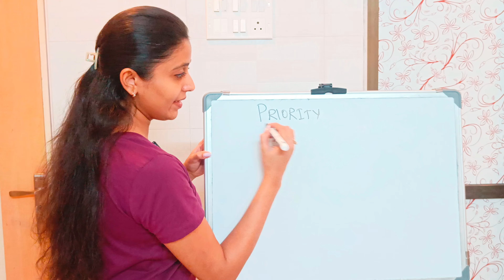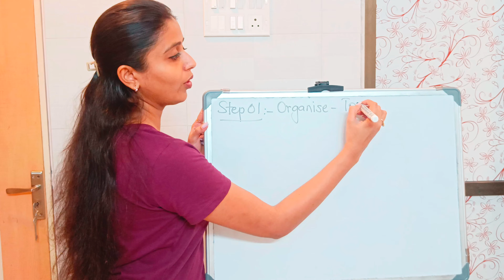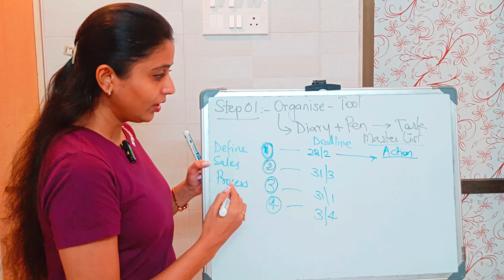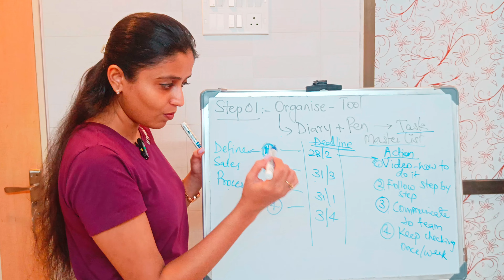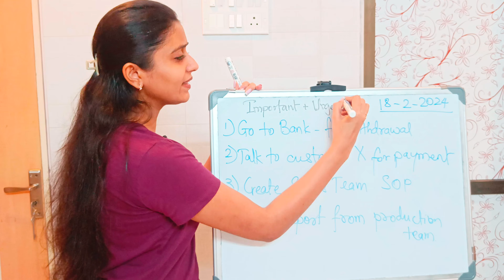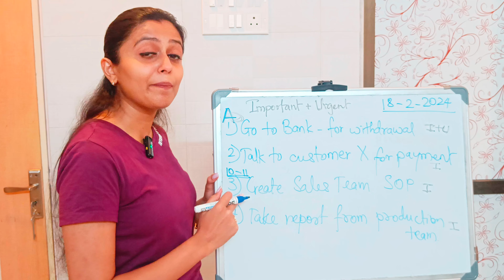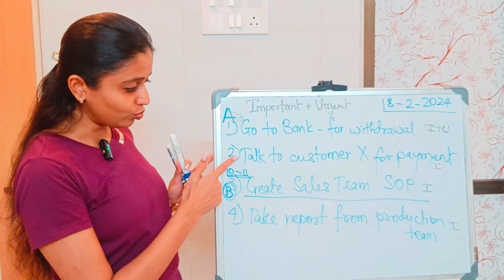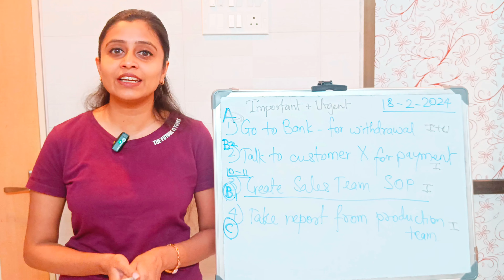The Only Video You Need To MASTER YOUR DAY | Master Productivity | Dhara J Rajpara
Purchase Our Effortless Sales Course

Hello Learner!

Want to master your day and increase productivity? Watch this video to learn the best tips and techniques for prioritizing your tasks and making the most of your time. From planning your day to managing distractions, these tips will help you stay on top of your to-do list and achieve your goals!

Happy Learnings